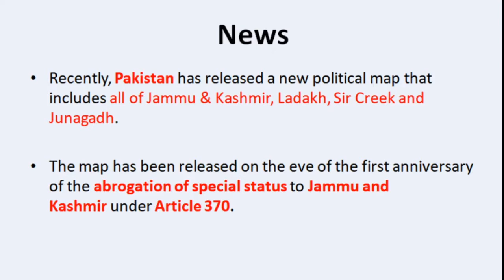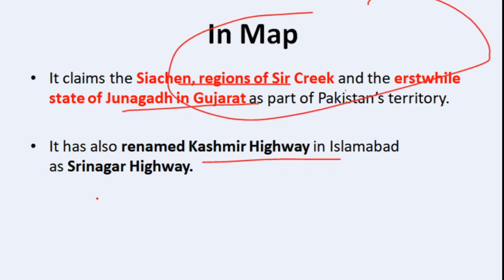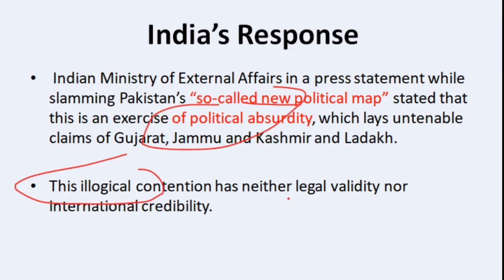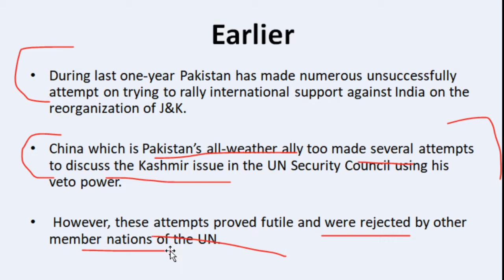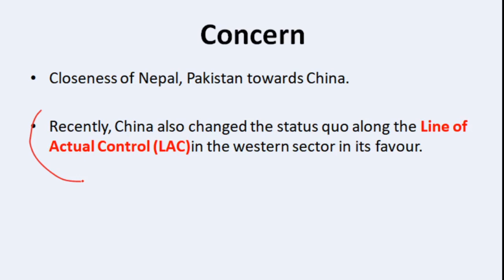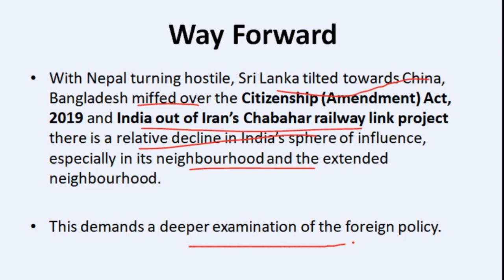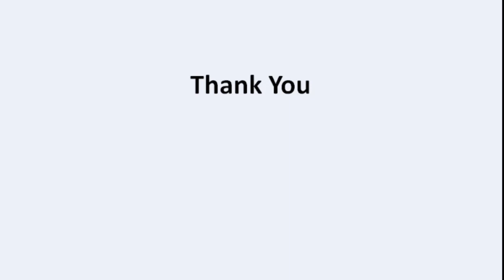Pakistan Release New Map|Nepal|China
In this video i am discussing about pakistan new political map and how it is show our J&k, Laddakh, Junagarh in the map.